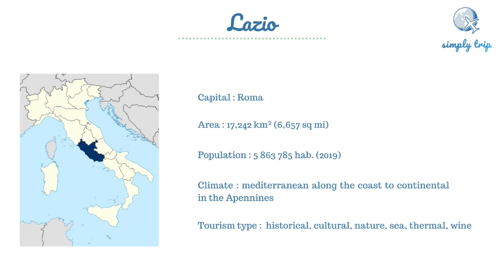Tourism Italy : Visit Lazio best places to visit and things to do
Lazio is not only Roma !
Discover our 8 top spots to visit in the surroundings areas, la Dolce Vita !

Lazio is the most visited region in Italy, especially and just for Roma.
An exceptional video will be published about the Italian’s capital.
However, there are so many places to visit in Lazio. This is an authentic italian region with  Roman’s influence where you will enjoy the parks, sea, nature, and discover the Roman history & culture